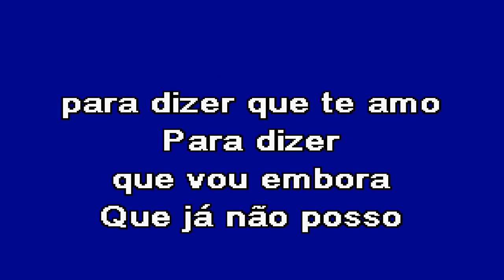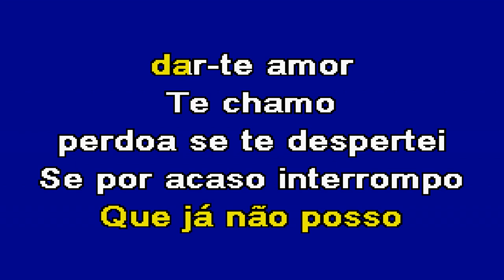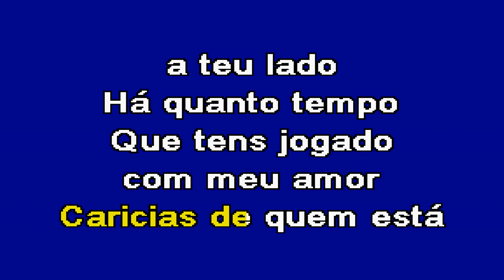TE CHAMO José Malhoa Karaoke